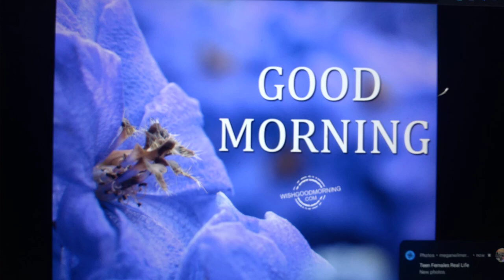Good Morning in 08/18/2023 (For